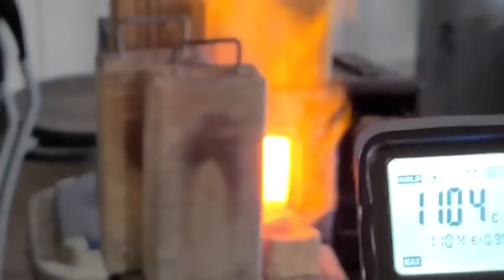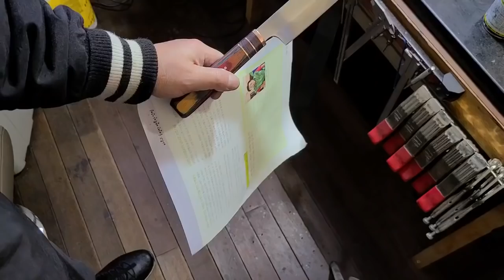KNIFE MAKING / YANAGI KNIFE 수제칼 만들기 #136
It is said to be a willow leaf, and the word "Yanagi" is generally a sword that comes to mind when it comes to mind when you think of it. A form that is long and thin and specialized for the use of sashimi. This is because the pointy side is useful in one way or another.
I usually use 440c stainless steel because it has a strength of 59.2hrc and a tensile strength of 2,268 Mpa.
The multilayer colored wood handles and copper gave me a sense of style and stability.